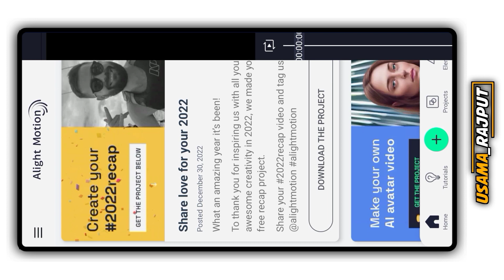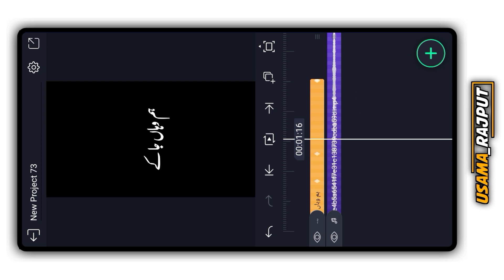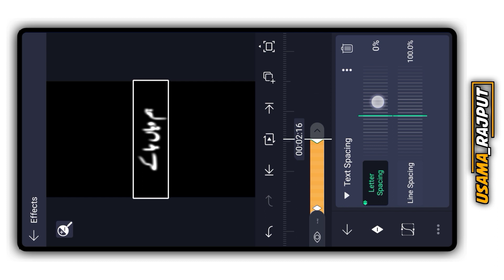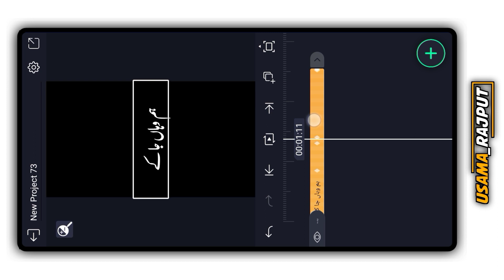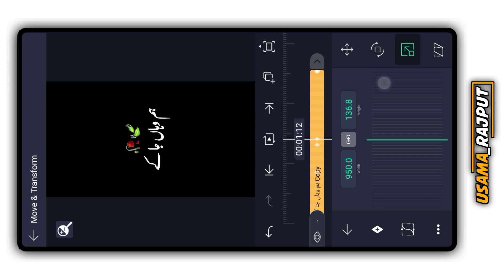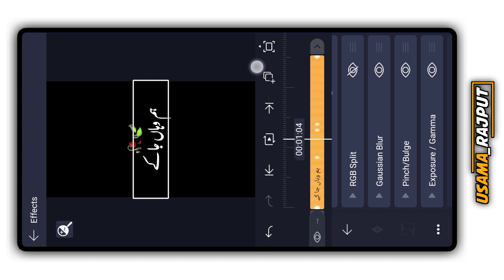Trending Alight Motion Urdu Lyrics Video Editing | Viral Instagram Status Editing.